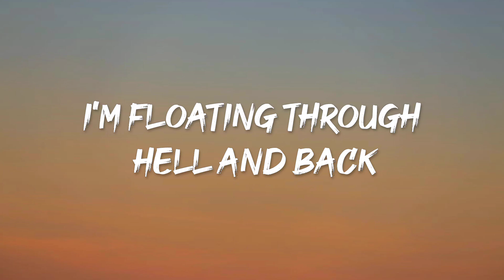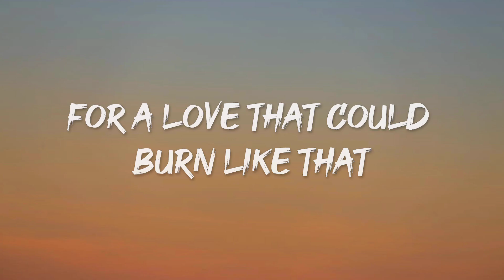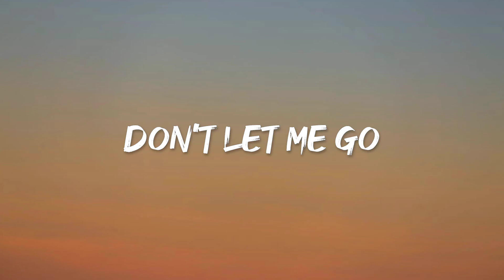Alan Walker & KMR - Beautiful Nightmare (Lyrics)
🎧 Alan Walker & KMR - Beautiful Nightmare feat. bludnymph (Lyrics) 🎵

🎶 If you're loving the lyrics, don't miss out on our future videos!

✔️Lyrics:
In my beautiful nightmare
Black magic in your fingertips
Sweet surrender on my lips
Burning on my skin
Addiction that I just can't quit
Close to heaven but we slipped
I'm floating through hell and back
For a love that could burn like that
Lights out, we fade to play
Don't wake me up
Oh, please don't go
Leave me dancing with your ghosts
Stay in all my dreams, can you take me there?
Be my beautiful nightmare
Pull me under, pull me close
Feel you breathing down my neck
Always see your silhouette
Got me scratching at the walls
Come and love me half to death
Drove my body off the edge
Like the way you make me crawl
Oh, so beautiful
Don't let me go